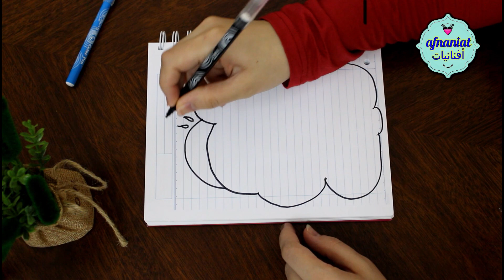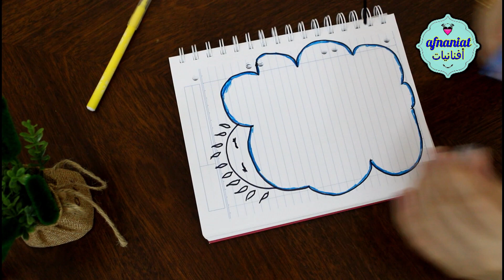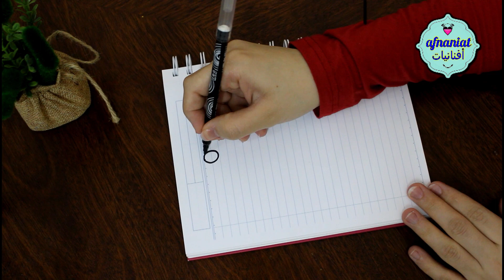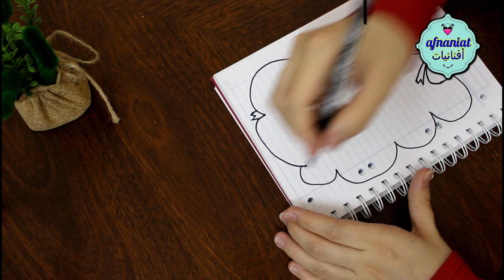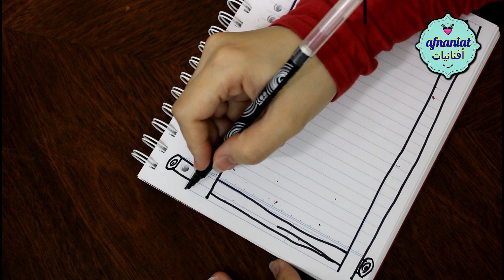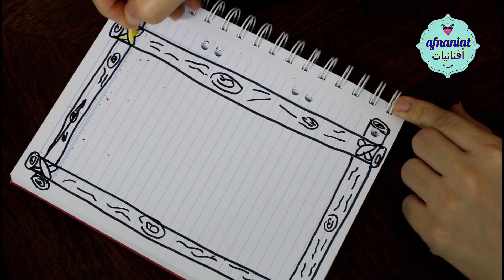تزيين الدفاتر المدرسية من الداخل خطوة خطوة ثلاث افكار || العودة للمدارسback to school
فيديو اليوم حبيت اشارككم بعض افكار لتزين الدفاتر المدرسية بافكار سهلة وبسيطة بتمنى تعملوها جدا بسيطة وممتعة ولو حابين اعمل جزء ثاني اكتبولي بالتعليقات

تزين الدفاتر الجزء الثاني